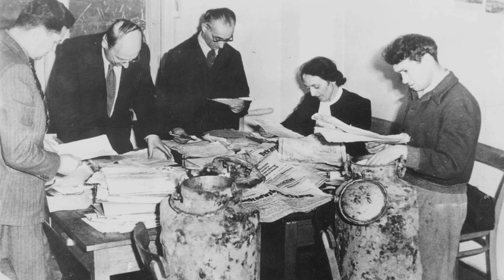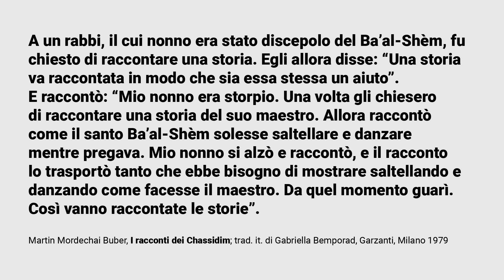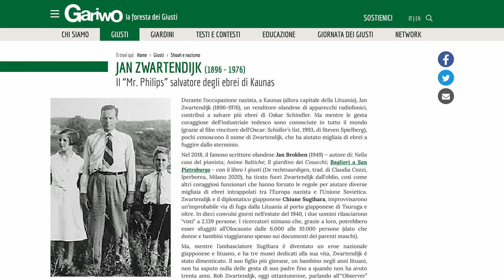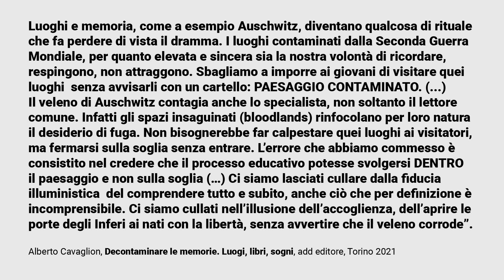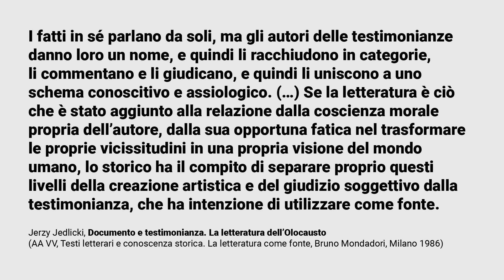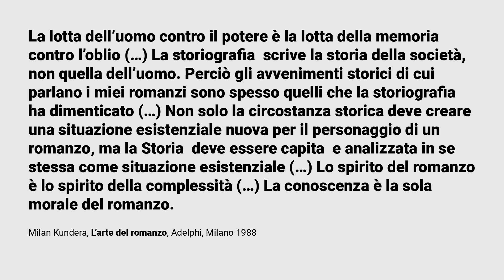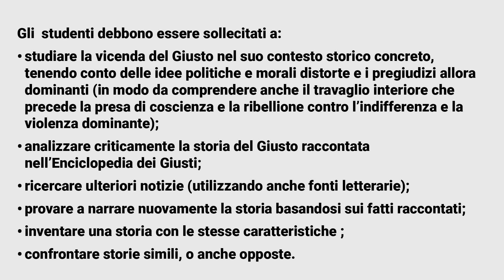Intervento di Francesco M. Cataluccio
In occasione delsecondo incontro del seminario online per insegnanti "Il racconto rivela gli eventi. Narrare a scuola le storie dei Giusti: come e perché", riportiamo l'intervento di Francesco M. Cataluccio, responsabile editoriale di Gariwo, dal titolo "La voce dei Giusti nell’Enciclopedia".